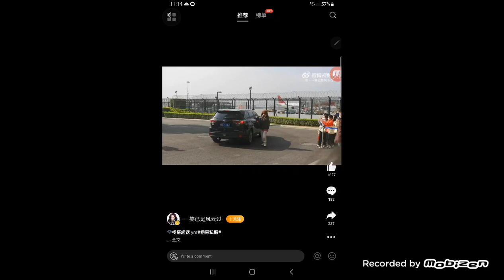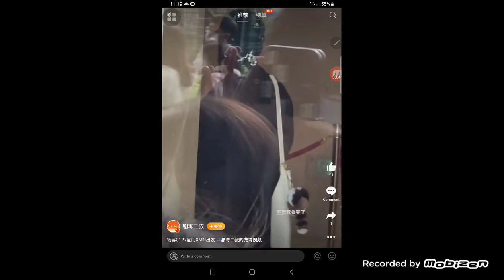Yang Mi's updated moment 2023.01.27